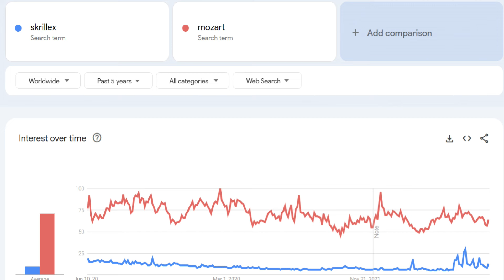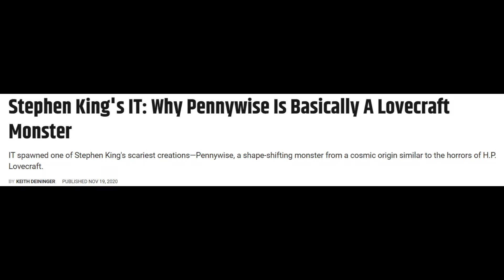All Hypocritical Lines in ERB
All hypocritical lines in Epic Rap Battles of History. Credit to ERB.